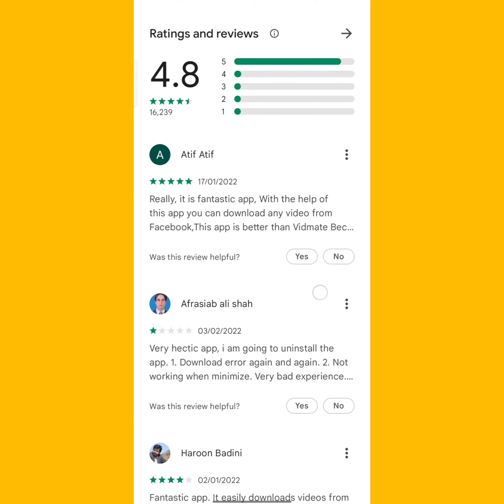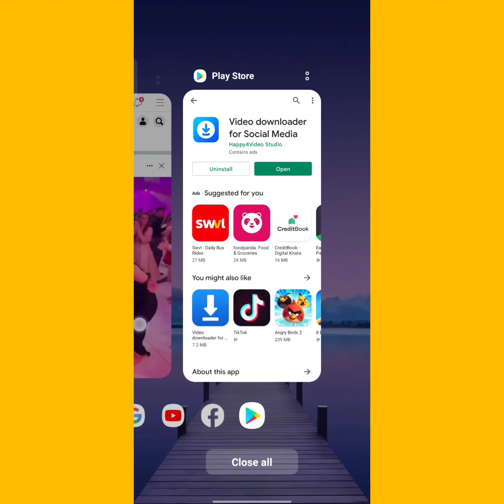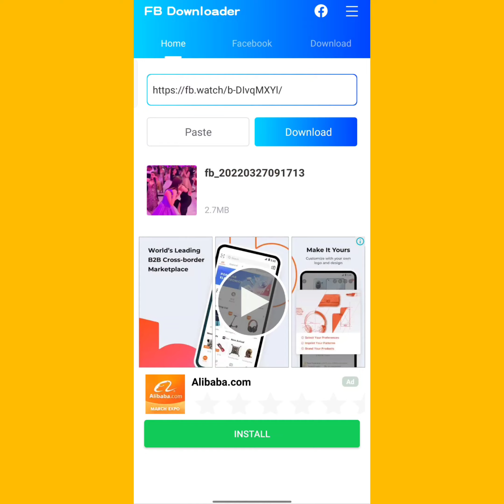Facebook video downloader | How to download fb video and photos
fb downloader
facebook downloader
Fb video download
facebook video download online
save from facebook
Fb video download online
how to download Facebook videos 2022
facebook video downloader app
how to download youtube videos
fbdown
Facebook tricks
Facebook login
How to make Facebook accounts
Facebook session out
Forget password
Download Facebook photos and videos